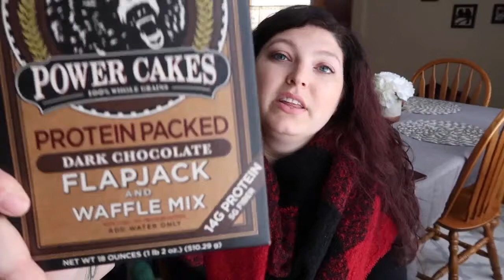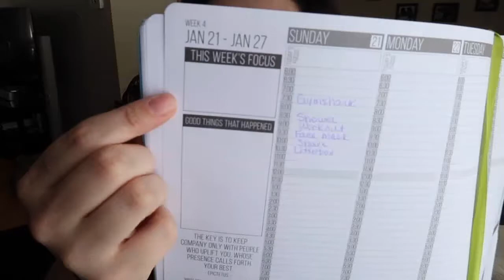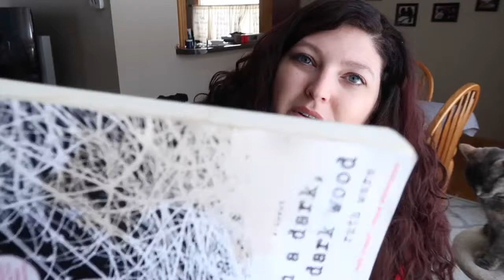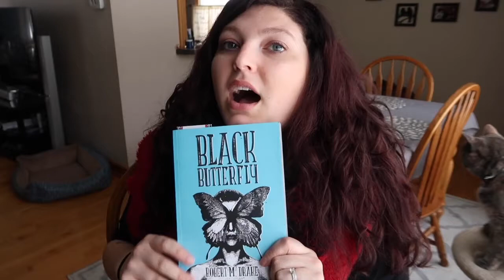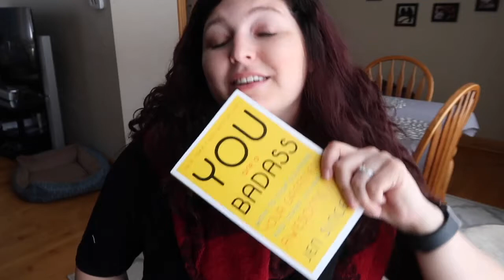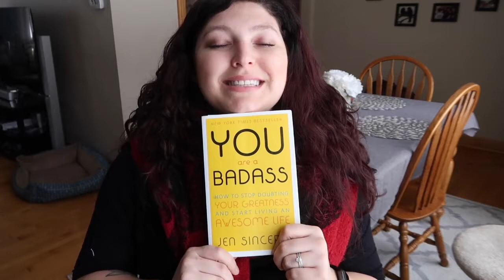January Favorites- Fitness, Food, Beauty, Books & Lifestyle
Here are some of my favorite things in January! If you like or are interested in any products- I will leave a link to them below this! :)
Don't forget book club starts soon, I SUPER hope you join! xoxo

You Are a Badass
A Dark Dark Wood
Black Butterfly
Clinique-travel size
Blackhead mask
Setting spray
Beats wireless
In shower lotion
Oh yeah one bars
Kodiak Cakes
Felt tip pens